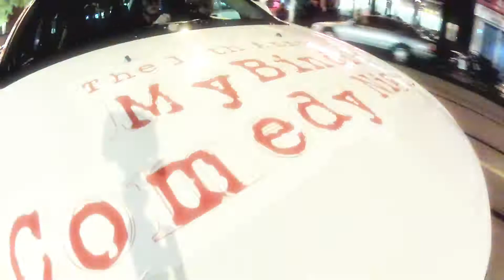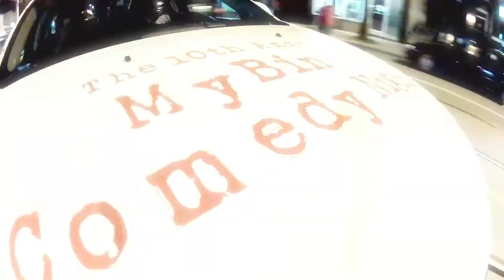My Bindi Comedy Night - Chevrolet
A South Asian Comedy Night
Starring:
Dave Merheje
Suneet Luthra
Crystal Ferrier
Aastha Lal
Vidur Kapur